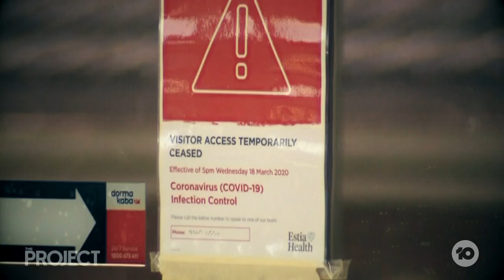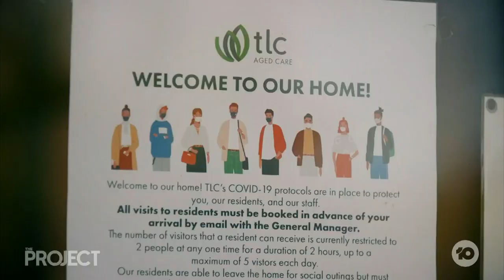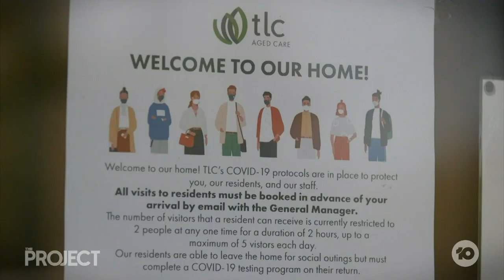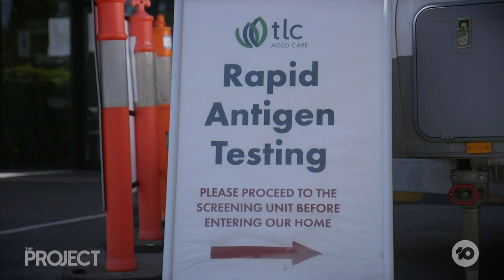COVID-19: The New Plan To Get Aged Care Residents Out Of Lockdown For Good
Many aged care residents have been left in isolation hell as the omicron wave raged. Now, though, there’s a push to ditch aged care lockdowns for good & start treating COVID like the flu. Lou Pascuzzi, chief executive of TLC Healthcare explains.